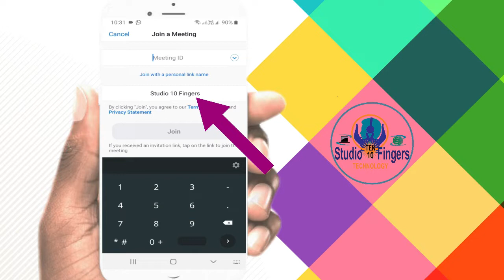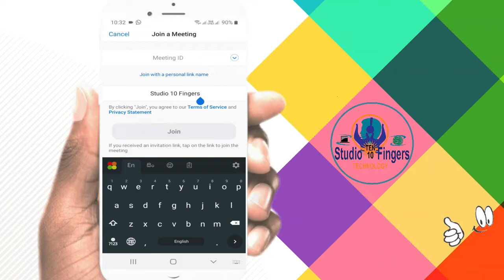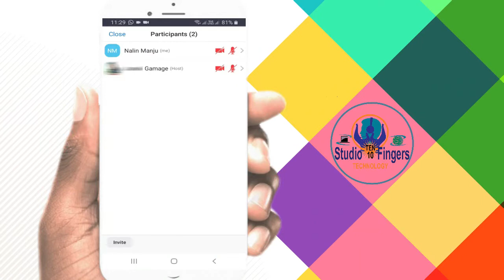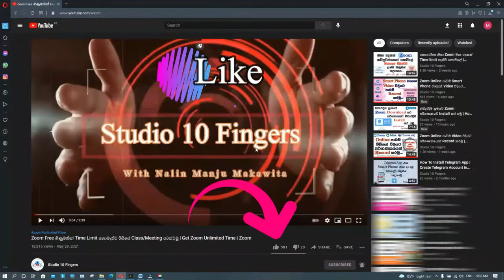Zoom Meeting/Class වෙත Join වූ පසු නම වෙනස් කරන්න වුණොත්, දැනගෙන ඉන්න | Change Display Name In Zoom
Zoom Meeting/Class වෙත Join වූ පසු නම වෙනස් කරන්න වුණොත්, දැනගෙන ඉන්න | Change Display Name In Zoom Meeting Or Class

Zoom Tutorials

Zoom Meeting එකකට හෝ Class එකකට Join වූ පසු ඔබගේ නම වෙනස් කරන්නට අවශ්‍ය වුවහොත් එය සිදුකරන සරල ආකාරය
පැහැදිලි කර ඇත...

How To Change Zoom Displya Name In meeting
participant Or Admin (Host)...

omm Meeting/Class එකකට Join වීමේ සිට දැනගත යුතු මූලික කරුණු සියල්ල සරලව | Zoom Meeting Basic For Participants

Zoom Account එකට ලස්සන Profile Photo එකක් දා ගනිමු | Add or Change Zoom Profile Picture | Beginners